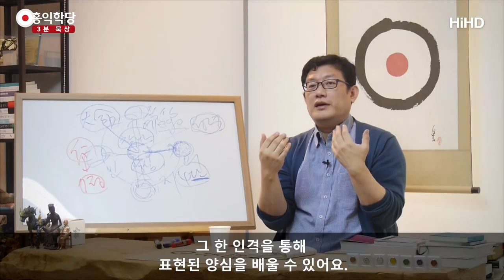[3분 묵상] 사람의 아들, 예수 _홍익학당.윤홍식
(170921 목낮 대담)  여러분 양심을 전공하셔야 해요.
지금 이 순간 계속해서 은총을 주고 있는,
살아있는 하느님은 양심이에요.
살아있는 성령이에요, 여러분 마음 안에서.

지나가다가 아무나 가서 뒤통수 때리고 오세요.
지금 가서 때려 보세요. 못 때립니다.
이거 못 때려요. 양심이 붙잡아서 못 때려요.
그건 왜 그러냐는 거죠.
우리는 이렇게 이미 하느님이랑 대화하고 있는데,
하느님을요 어디 교회에만 가야,
또 부처님을 절에 가야만 찾을 수 있다.
이런 발상부터가 잘못되어 있어요.

우리 영혼 안에 거하시고
매 순간 성령님이, 예수님이 얘기했죠.
뭔 말할지도 다 가르쳐준다.
지금 여러분이 어떻게 말하고 어떻게 판단하고
어떻게 행동하셔야 할지 계속 가르쳐주고 계세요.
우리가 안 듣고 있는, 우리한테 안 들려요.
탐진치에 빠져있다 보니까 안 들려요, 요 소리가.
자기 욕심에 빠져 있다가.

그런데 마음 비우고 ‘모르겠다’ 하고 판단중지
내 뜻을 좀 내려놓자는 거예요.
내 욕심 내 뜻 내려놓고 판단 중지하고,
무엇이 양심의 뜻인가? 하고 허심탄회하게
자명한 성찰을 하다 보면, 보여요.
아버지 뜻이 어디 있는지가 보여요.
보이면요, 그거 하나 붙잡고 품고
애지중지 그걸 실천하는데 노력하시면,
그러면 여러분은 하느님의 사람이 되는 거죠.
진정한 인간이 되는 거죠.

하느님의 아들이라고 해야 되는데
예수님을 사람의 아들이라고 부르죠. 사람의 아들.
그게 진정한 사람이라는 뜻입니다.
사람 중의 사람.
예수님은 사람 중의 사람이 뭔지 보여주려고 오신 거예요.

"하느님의 아들은 이렇게 생겼다, 자 봐라,
잘 있어~" 하고 가시면 끝나잖아요, 하느님의 아들은.
왜 사람의 아들이란 말을 쓰냐면요,
사람 중의 사람이다.
나 보고 너희도 사람 노릇하는 것 배워. 이겁니다.

모든 성인들은 다 똑같이
인간의 길을 열려고 오셨어요.
사람은 이렇게 사는 거야.
요거 가르쳐주려고 오셨어요.
보고 배우시면 돼요. 그분들의 경전 보시고...

이것도 유교 경전 중의 하나죠.
유교 경전 사서 중의 하나니까,
여기에도 성인의 언행이 담겨 있어서
여러분이 보시면 배울 수 있어요.
한 인격을 통해서
표현된 양심을 배울 수 있어요.
여러분도 양심을 표현하는 인격이 되실 수 있어요.
그렇게 공부해 나가시면 좋겠습니다.